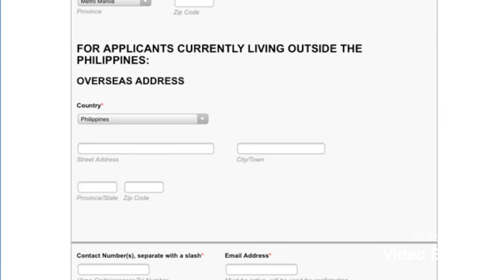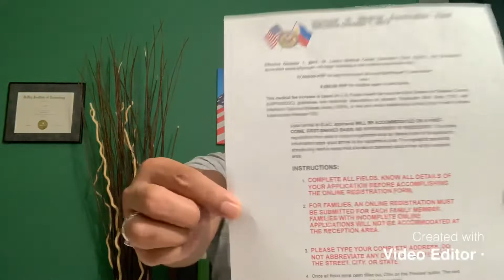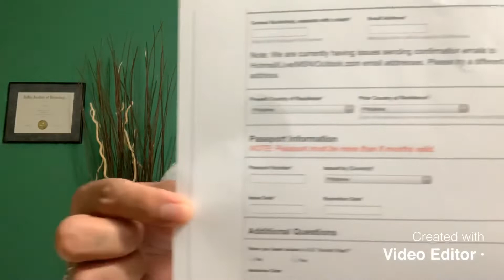St. Luke Medical Center (SLEC) experience. Step by step requirements .Gaycouple🇵🇭🏳️‍🌈🇺🇸Fil-Am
Pls click the link below for the dating app and Filipino Visa.

St. Luke Medical experience ko smooth naman ang process.
Thank you so much for taking time to watch our video.  We want to remind you about our social media platforms and ask for help in following, sharing, liking and subscribing, so we can get more wide spread exposure over all social media!  It is our mission to help, inspire, educate and provide support to others who may be in a gay, interracial and/or long-distance relationship, or may be navigating through the United States immigration process and your help getting our message out would be greatly appreciated.

We are "Jerry.Joel.7796" on Facebook.  Please like our page and share your favorite posts with all your friends!  Please give our profile a follow!

Thank you again for your continued support!  Much love!